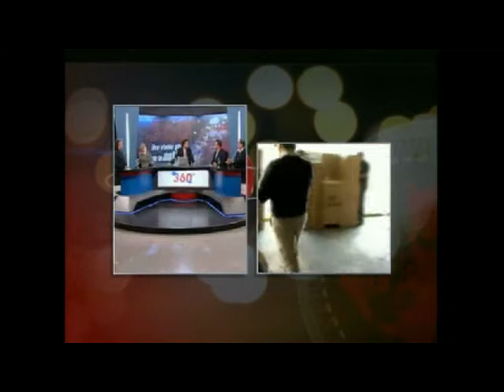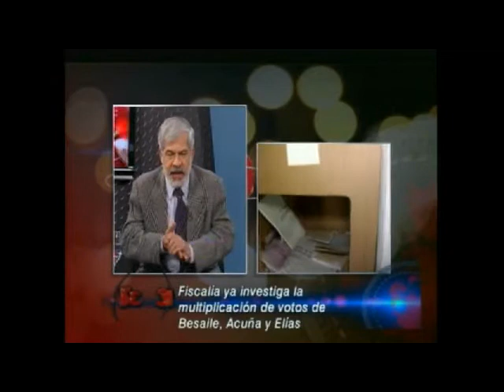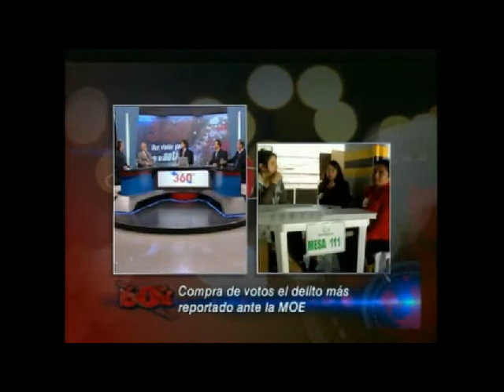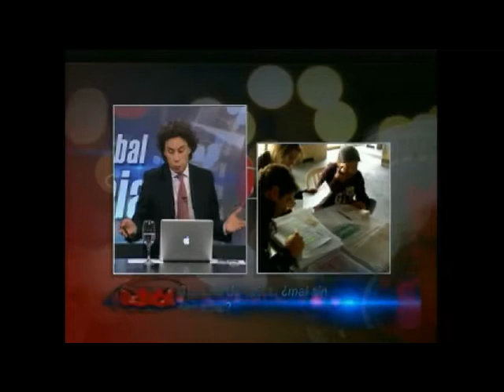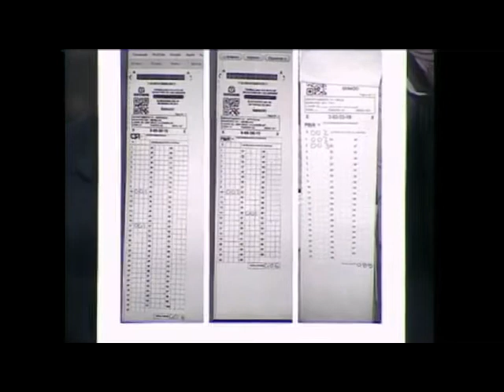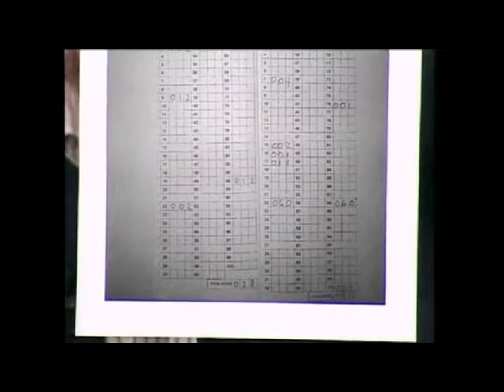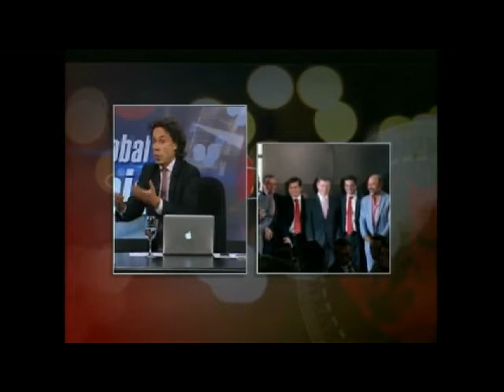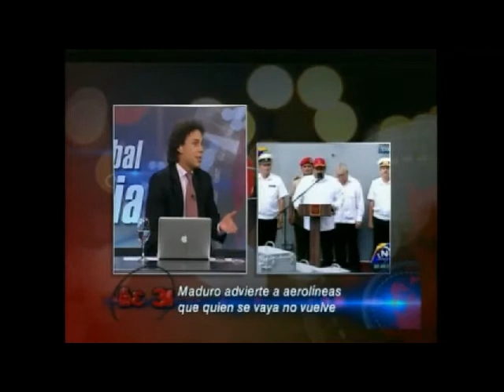Compra de Votos en elecciones al congreso, Amenaza de Maduro a Aerolineas